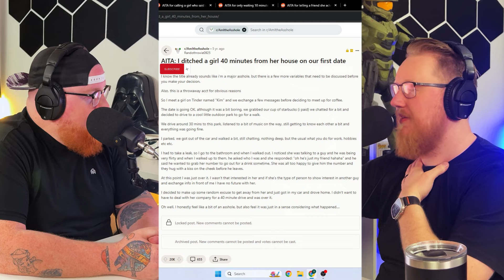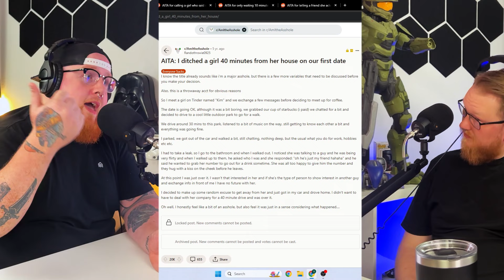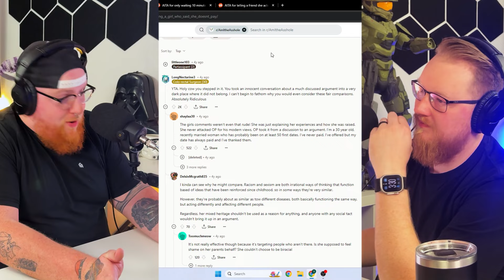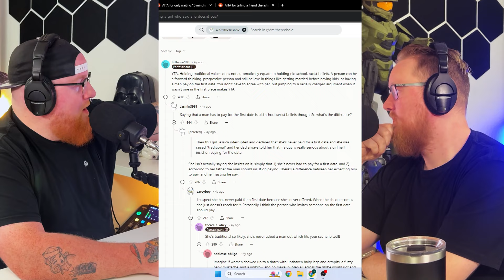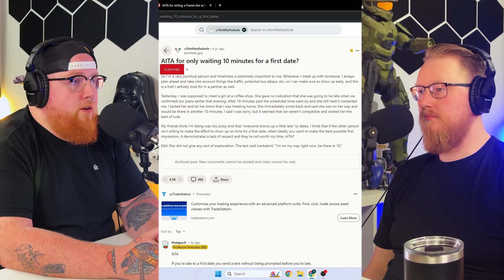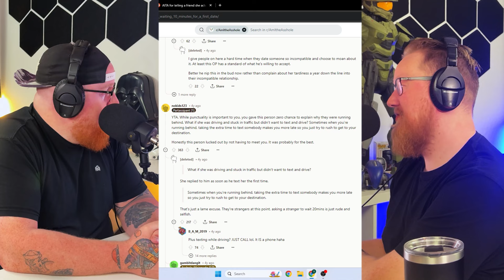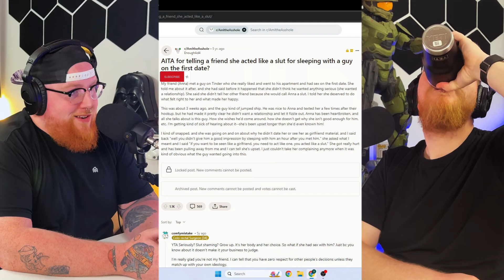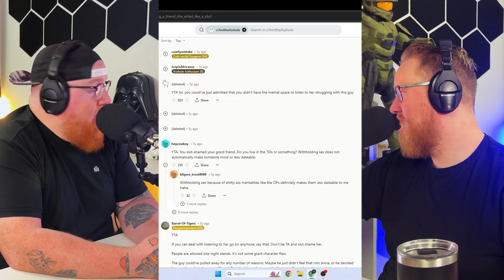FIRST DATES | Reddit AITA Stories!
0:00 - 3:15 INTRO/WHEN HEADPHONES ATTACK/SUBSCRIBE
3:15 - 5:06 RPS - CURRENT RECORD OF SAM (11) JOEY (17)
5:06 - 12:38 DITCHED A GIRL 40 MINUTES FROM HER HOUSE
12:38 - 21:00 CALLING A "TRADITIONAL" GIRL WHO SAID SHE DOESNT PAY FOR FIRST DATES A HYPOCRITE
21:00 - 29:25 ONLY WAITING 10 MINUTES FOR A FIRST DATE
29:25 - 38:25 TELLING A FRIEND SHE ACTED LIKE A SL*T FOR SLEEPING WITH A GUY ON A FIRST DATE
38:25 - 38:48 OUTRO/SUBSCRIBE